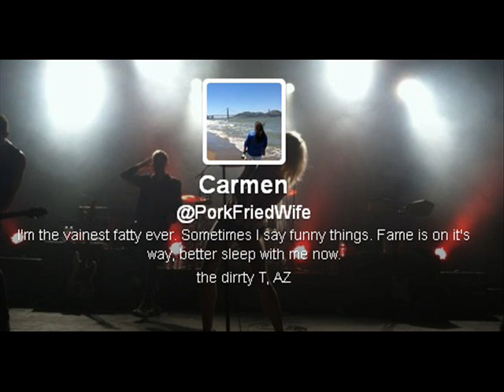Is Transgender fighting fair?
Fook and Mishell on KFMA mornings from 6-10a MST

Here we talk about the MMA transgender fighter, Fallon Fox.